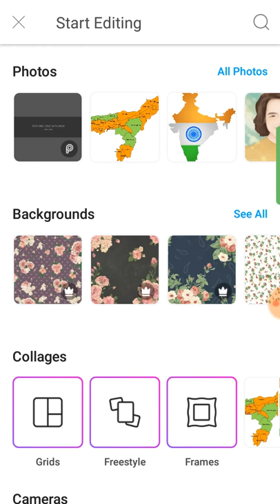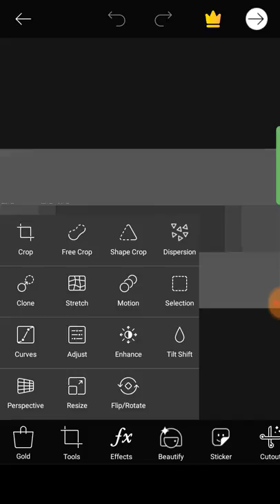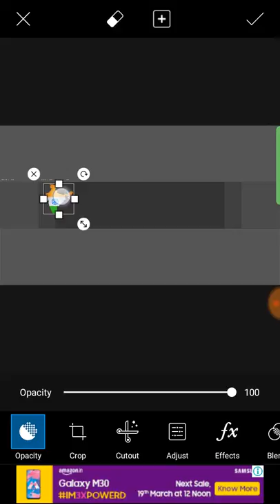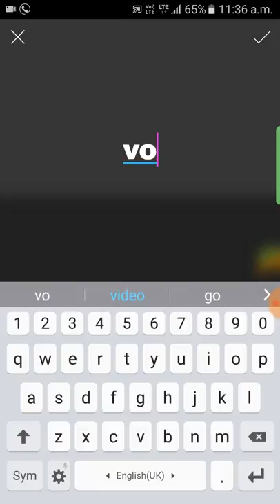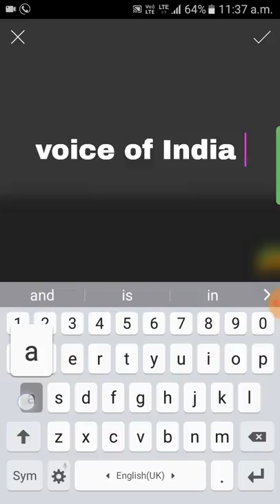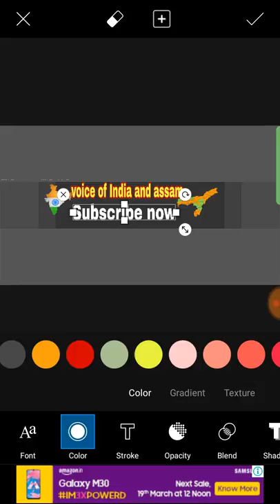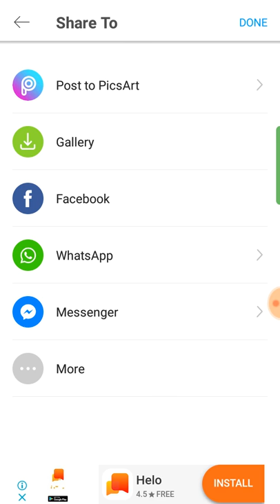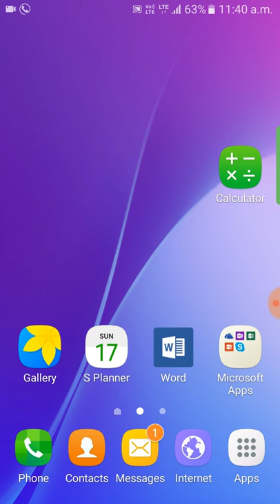How to make a channel art full tutorial moromor technical